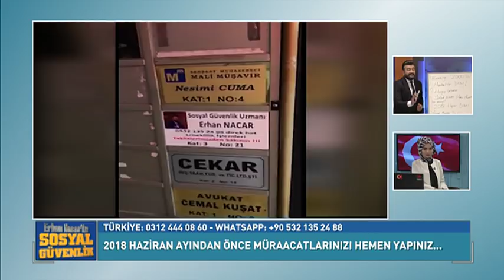YAŞA TAKILAN DOĞUM BORÇLANMASI MİNİJOB DİKKAT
SOSYAL GÜVENLİK UZMANI UYARIYOR. YENİ ŞUBELERİMİZLE KARŞINIZDAYIZ.